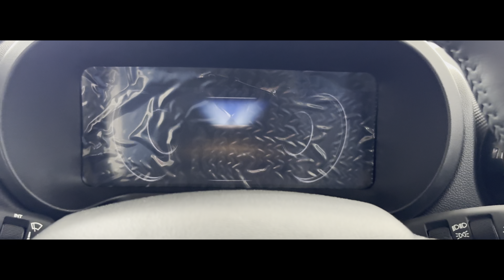luxury അത്രക്കു വേണ്ടേൽ🔥AX5 എടുക്കാം Mahindra Thar ROXX 2024 | Top hidden feature & spec | Malayalam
Mahindra thar roxx Malayalam
Mahindra thar roxx ax5
Mahindra thar roxx which varient good?

Iphone